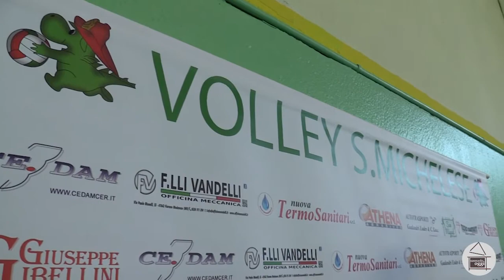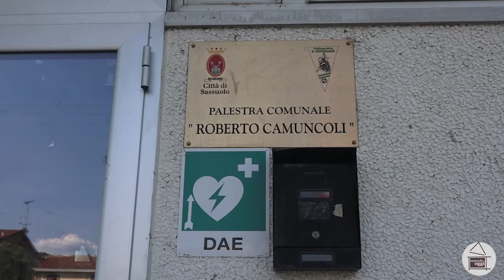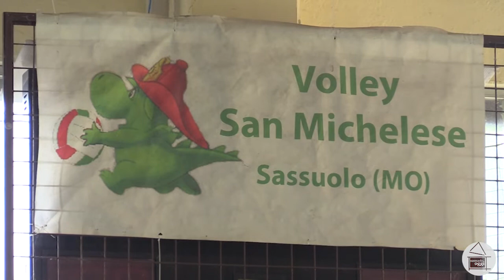La nuova stagione della San Michelese Volley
La presidente della San Michelese Volley Lorena Serri presenta la stagione 2022/23, che vedrà la prima squadra al via del campionato di serie C